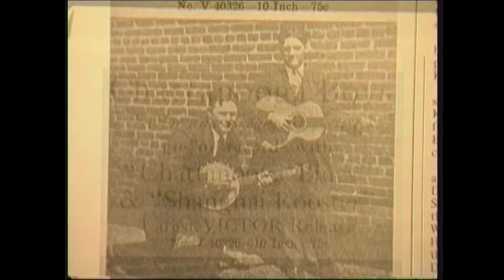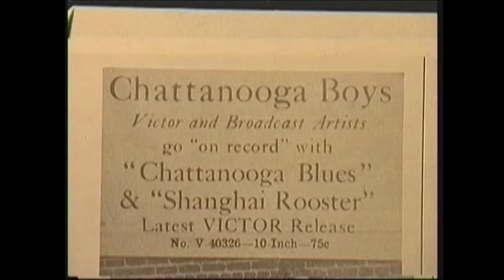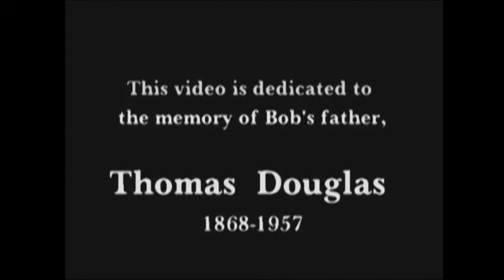Bob Douglas Sequatchie Valley Fiddlin' 1998